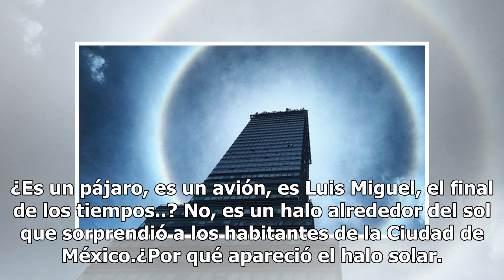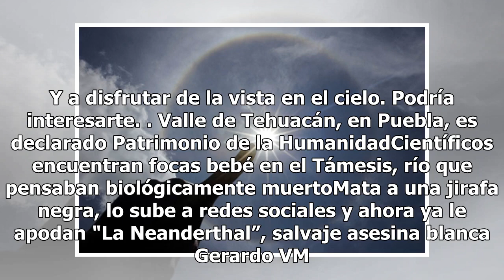Halo Solar sorprende a los habitantes de la CDMX.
¿Es un pájaro, es un avión, es Luis Miguel, el final de los tiempos..? No, es un halo alrededor del sol que sorprendió a los habitantes de la Ciudad de México.¿Por qué apareció el halo solar. El extraño fenómeno atmosférico, se debe a las pequeñas partículas de hielo que se encuentran a gran altura ...